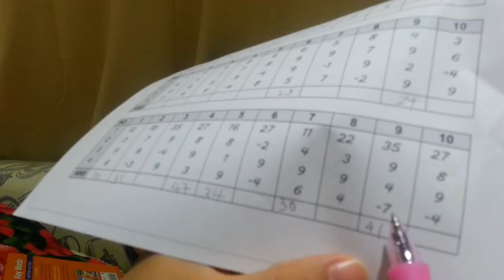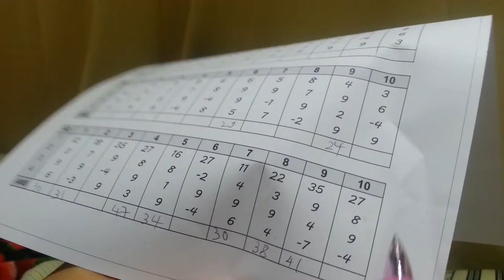Kỳ Anh plays Maths 20141218 211415 Trần Quốc Hoàn